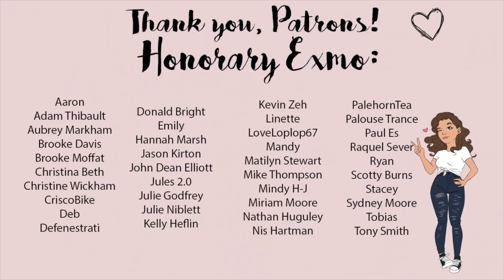Ex-Mormons Review UNDER THE BANNER OF HEAVEN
Mail:
Exmo Lex